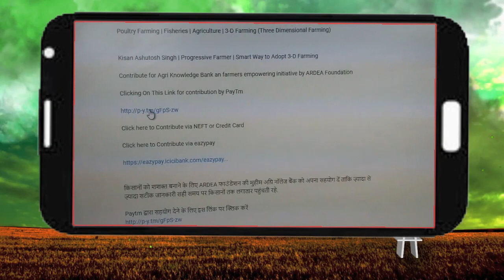Kisan कर सकते है उम्मीद New Schemes with more Subsidy in Budget 2019 | Kisan Bulletin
1.  जुलाना किसान महापंचायत में भारी संख्या में पहुंचे किसान

 11 जून से पंजाब जाने वाली रेल रोकने का फैसला

2.  30 नलकूपों का संचालन ठप

जायद फसलों की सिंचाई नहीं कर पा रहे किसान

3.  पूर्ण बजट में किसानों पर होगी सौगातों की बरसात

नई योजनाओं के साथ मिलेगी ज्यादा सब्सिडी

Thumbnail : नई योजनाओं के साथ मिलेगी ज्यादा सब्सिडी